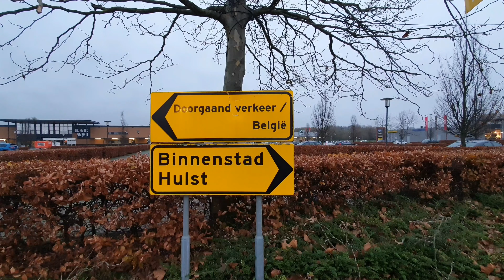Shopping area morning Hulst Netherlands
Stationsplein shopping Hulst Netherlands 5 km from the Belgian border but lockdown and in the Netherlands partial lockdown is clearly noticeable in the morning there is hardly any border tourism due to these situations.